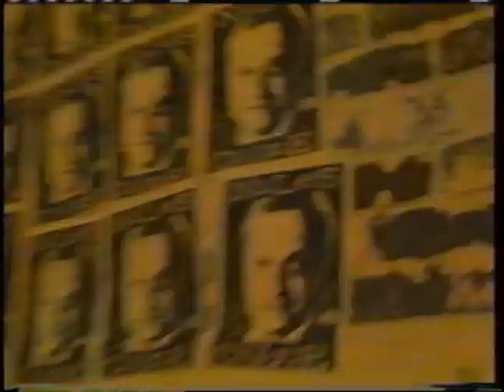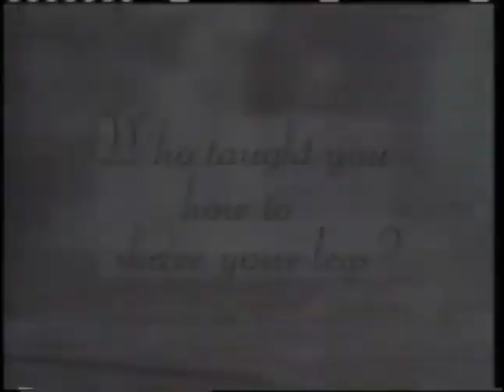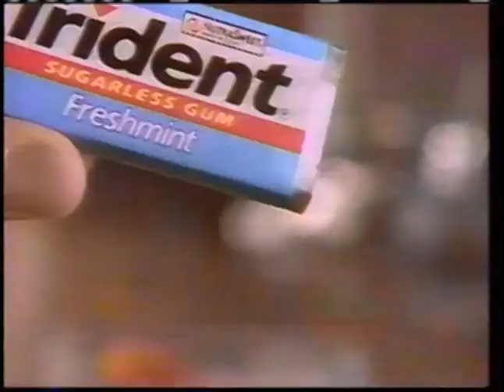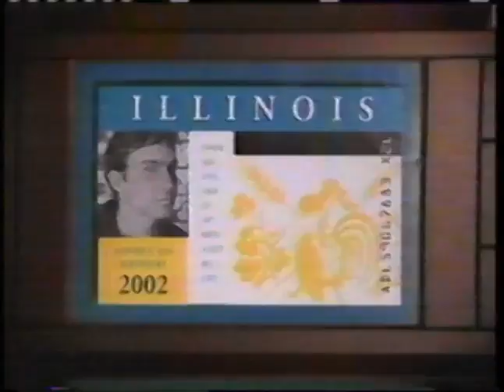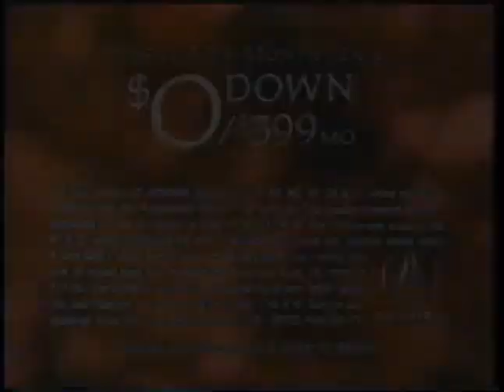Commercials NBC 4 WNBC New York City 7/19/1994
Hey, friends! Join us as we take a trip down memory lane and revisit some classic commercials from NBC Channel 4 on July 19, 1994. Get ready for some serious nostalgia!